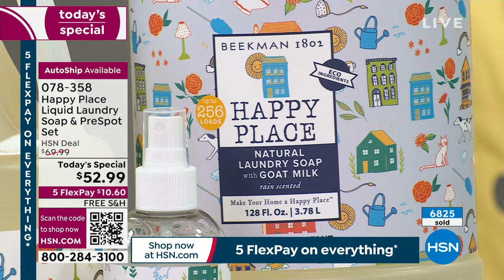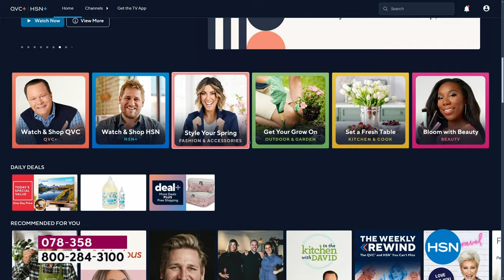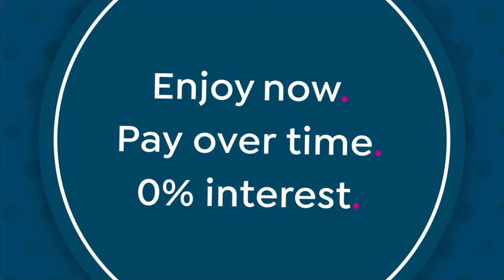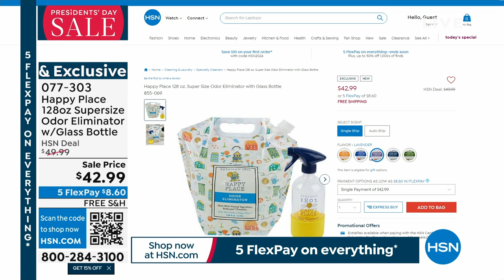HSN | Beekman 1802 Happy Place Cleaning 02.19.2024 - 12 PM